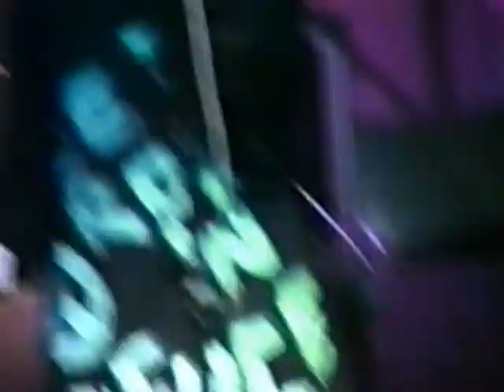Scars Souls - Teatro de Lona - 1993 - Full Concert [Rio de Janeiro]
Renato Powell Viegas - Drums
Ricardo Segal - Bass
Rogerio Segal - Guitar
Andrea Palmieri - Vocals

Set List:

1 - Galaxy Geometry
2 - Sky is Falling
3 - Here No More
4 - Magic Castles
5 - Blood Money
6 - Interlude
7 - Just Imagining
8 - Guiding Light
9 - Paranoid
10 - Making Contact
11 - Paranoid